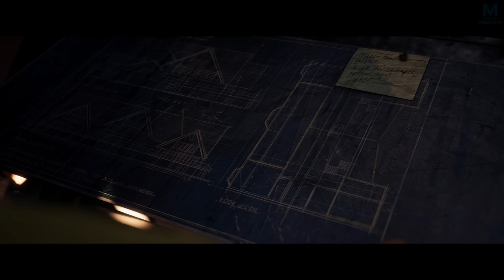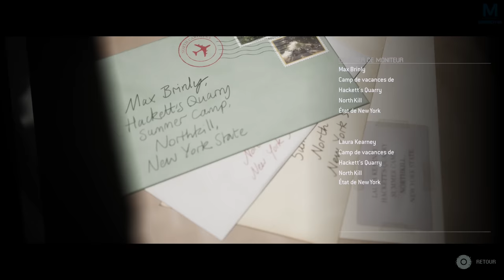THE QUARRY : LA PIÈCE SECRÈTE | Episode 4